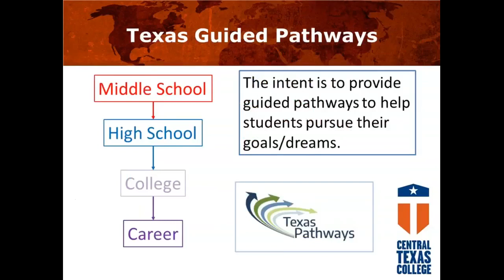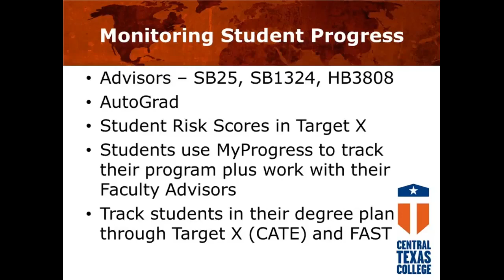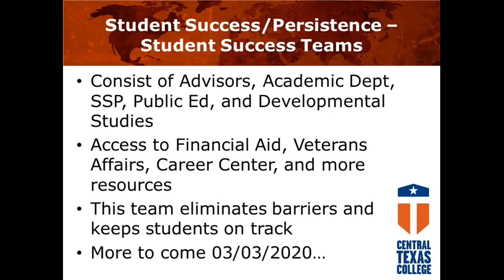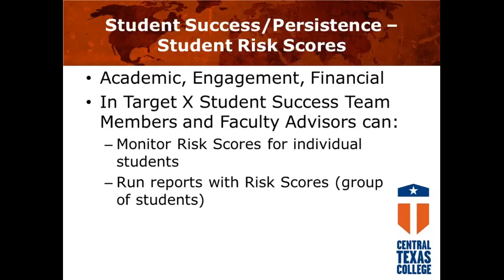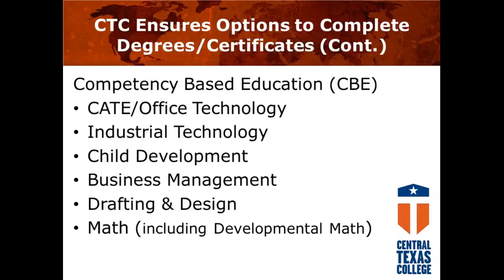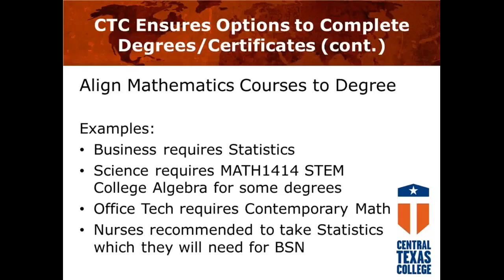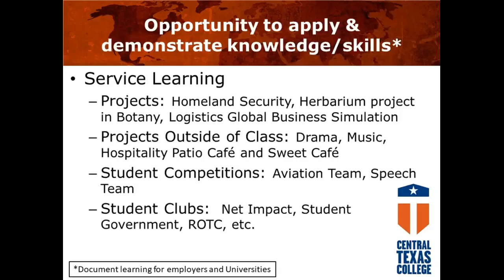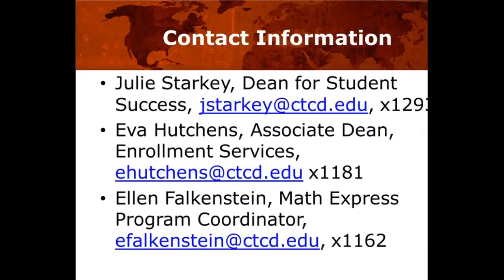Texas Guided Pathways Pillars 3 and 4